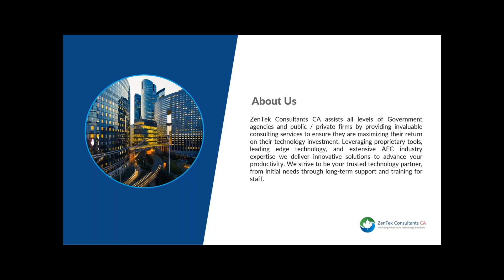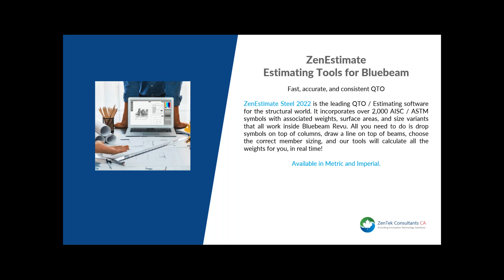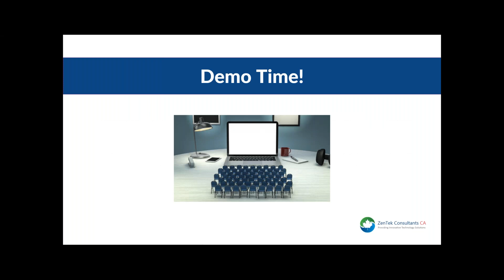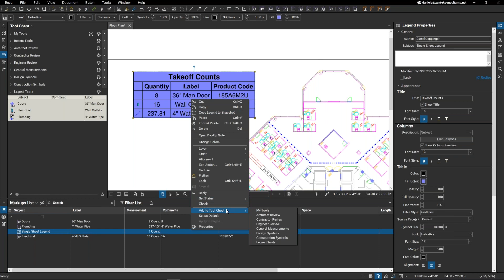BOM and Legends in Bluebeam: Bluebeam Revu Tips & Tricks Webinar Series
Bluebeam has an amazing array of custom tools, features, and data you can assemble on your construction plans. But how do you communicate that information quickly and easily to others? We can’t expect everyone else to have Bluebeam, and exporting to separate CSV/PDF reports adds additional files and storage to the workflow process. Wouldn’t it be nice if you could just generate legend and BOM data right onto the plans themselves and have them update measured values in real time? Bluebeam can do that for you!

In this free 15-minute webinar, ZenTek Consultants Canada, your Bluebeam Partner and noted specialist in the development of custom Bluebeam tools & workflows, will show you the basics of getting started with this vital feature.